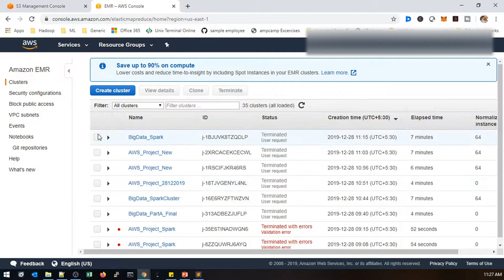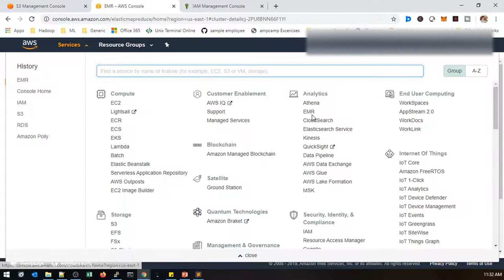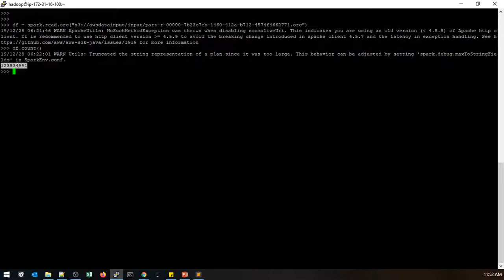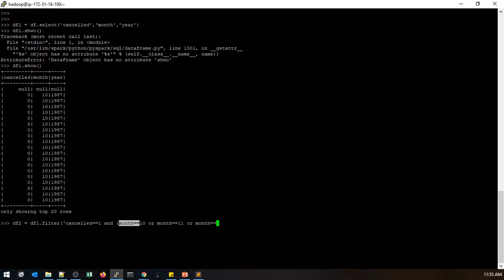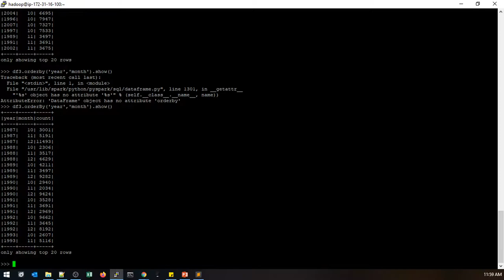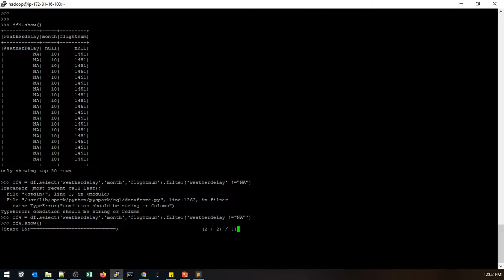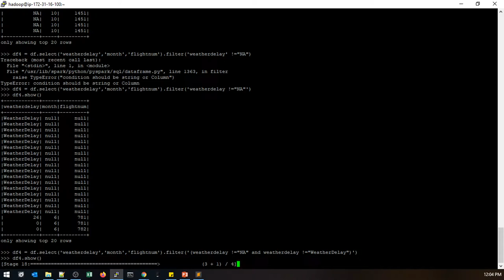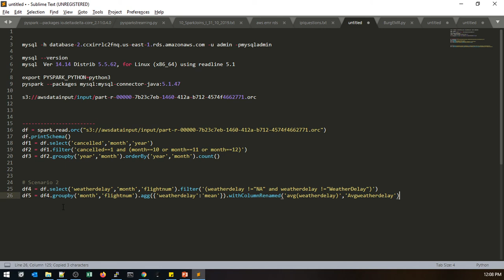AWS Bigdata Project in Tamil Part 2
This channel is specially created and dedicated for the bigdata hadoop and it's ecosystem like spark ( pyspark and scala spark ) , hive , sqoop , hbase , kafka , flume , nifi , airflow with complete hands on traning in tamil language and focusing data science and Machine Learning technology in tamil and english hands on training. We also conducting trainings for bigdata certification in tamil and english like cloudera CCA175 and hortonworks also we cover up with bigdata and data science projects with real time stream processing and batch processing analytics with complete tamil and english support who want to learn from basics to advanced concepts. English classes also will cover in separate batch.

***Download Airlines Dataset ***

Spark Code

from pyspark.sql import SparkSession
from pyspark.sql.functions import *

spark = SparkSession.builder.appName("AirlinesDataset").getOrCreate()

df = spark.read.orc("s3://awsdatainput/input/part-r-00000-7b23c7eb-1460-412a-b712-4574f4662771.orc")
df.printSchema()

# Scenario 1
# Find out the cancelled flight details for the last Quarter.?
df1 = df.select('cancelled','month','year')
df2 = df1.filter('cancelled==1 and (month==10 or month==11 or month==12)')
df3 = df2.groupby('year','month').count().orderBy('year','month')

sqlproperty = {"user":"admin", "password":"mysqladmin", "driver":"com.mysql.jdbc.Driver"}
df3.write.jdbc(url="jdbc:mysql://database-1.ccxirrlc2fnq.us-east-1.rds.amazonaws.com:3306/emrdb", table="EMRScenario_1", properties = sqlproperty)

# Scenario 2
# Find out the average weather delays for a particular flight per month.?
df4 = df.select('weatherdelay','month','flightnum').filter('(weatherdelay !="NA" and weatherdelay !="WeatherDelay")')
df5 = df4.groupby('month','flightnum').agg({'weatherdelay':'mean'}).withColumnRenamed('avg(weatherdelay)','Avgweatherdelay')
df5.show()
df5.write.jdbc(url="jdbc:mysql://database-1.ccxirrlc2fnq.us-east-1.rds.amazonaws.com:3306/emrdb", table="EMRScenario_2", properties = sqlproperty)

*1. Spark interview Questions with Answers*

*2. Bigdata Interview Questions with Answers*

*3.Hive Interview Questions with Answers*

*4.SQOOP Interview Questions with Answers*

For Bigdata, Cloudera Certification and Datascience Training in Tamil or English
contact (online and class room)

Thanks
Bigdatapedia